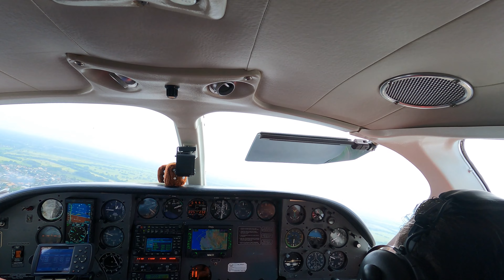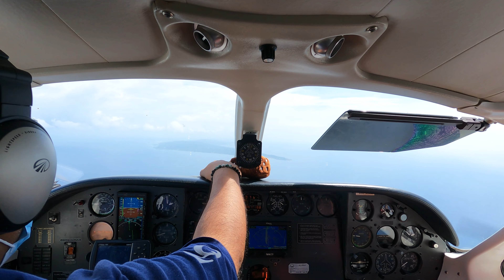A Day in The Life of Greg Tambone | Roatan 2021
Greg Tambone takes you behind the scenes for a look into a day in his life in 2021.